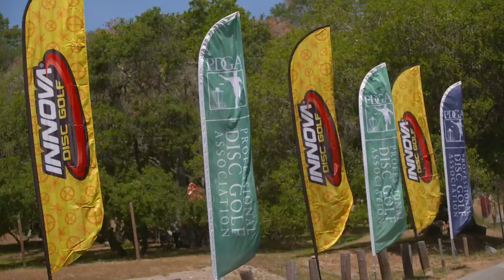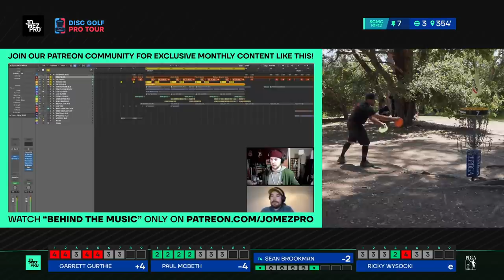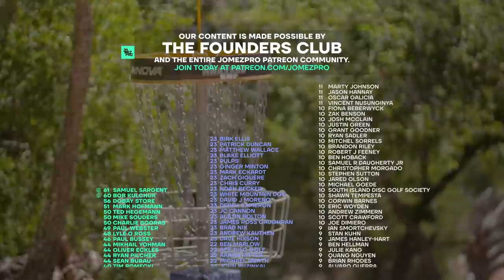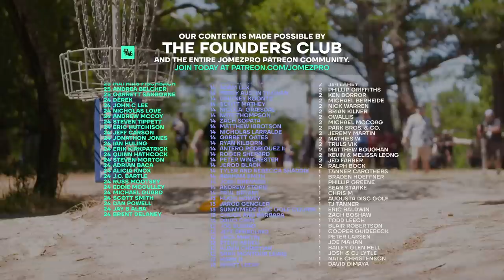2021 Santa Cruz Masters Cup | R1F12 | McBeth, Wysocki, Gurthie, Brookman | Jomez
Card: Paul McBeth, Ricky Wysocki, Garrett Gurthie, Sean Brookman
Course: Delaveaga Disc Golf Course | Santa Cruz, CA

00:00 Start
00:29 GRIP6 LOW-PROFILES
01:06 HOLE 1
05:43 HOLE 2
09:05 HOLE 3
12:14 HOLE 4
16:12 HOLE 5
19:20 HOLE 6
22:13 HOLE 7
25:13 HOLE 8 HOLE BREAKDOWN
28:31 HOLE 9
31:25 HOLE 10
34:37 HOLE 11
37:10 HOLE 12
40:08 UDISC LEADERBOARD CHECK-IN
40:32 FOUNDERS CLUB LIST